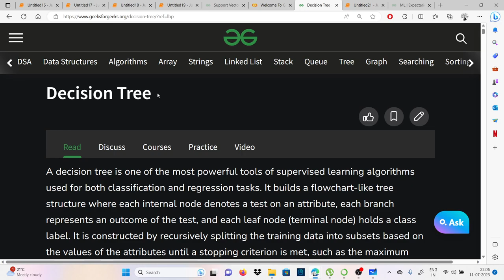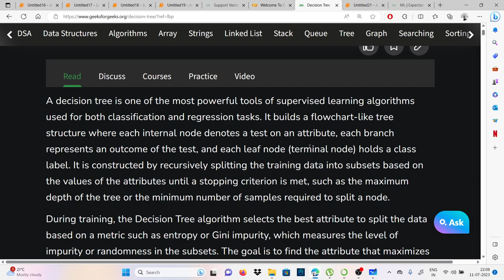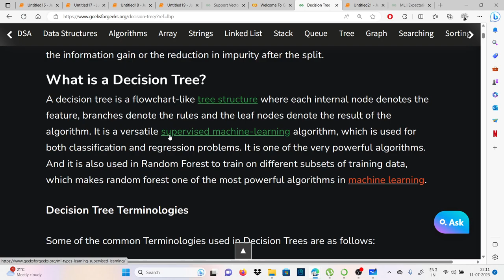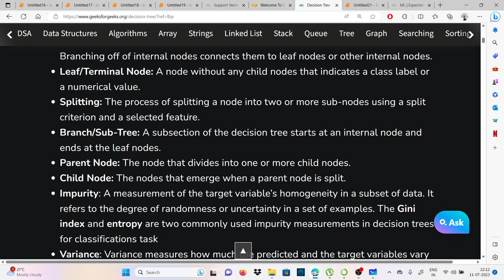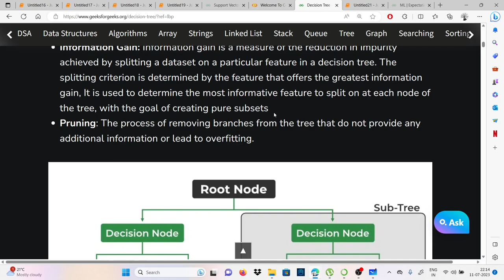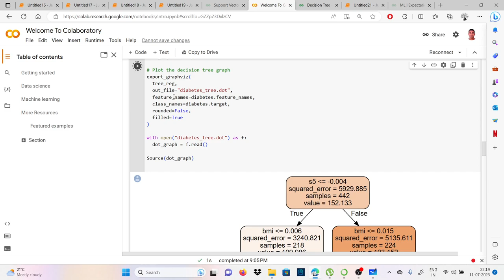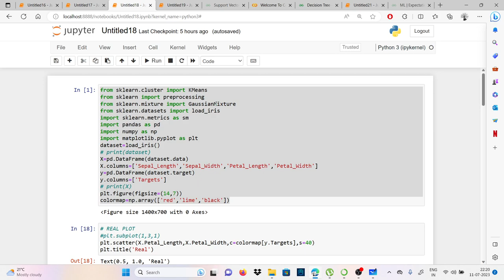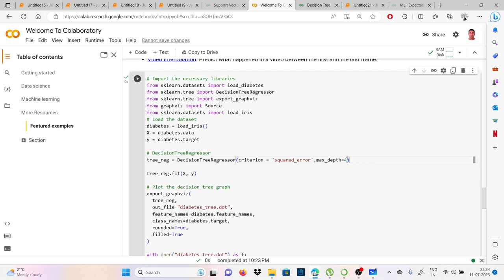ID3 algorithm in Machine Learning